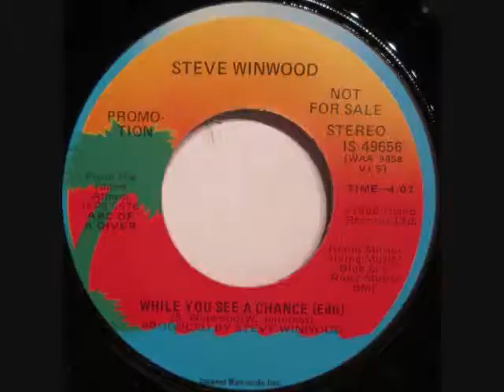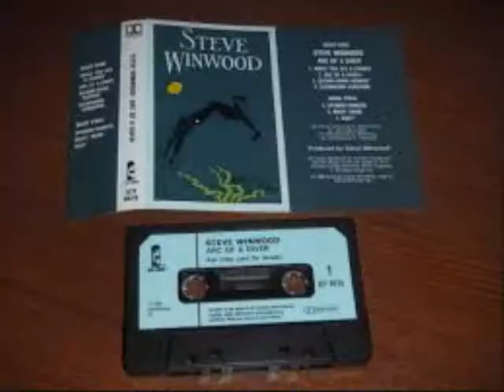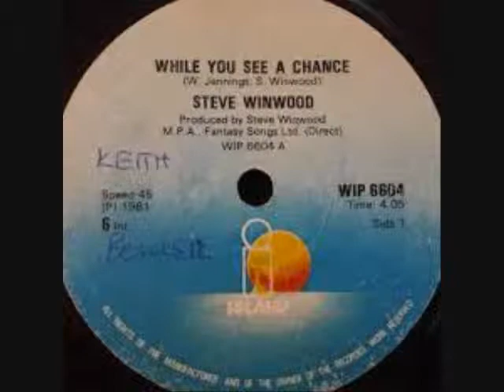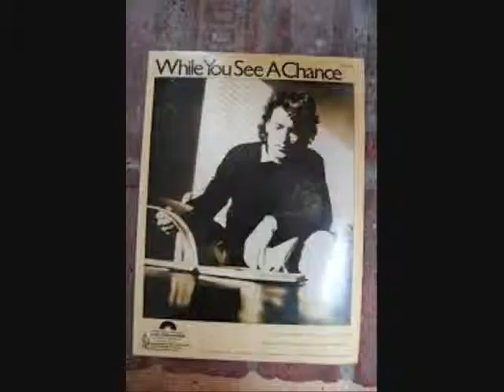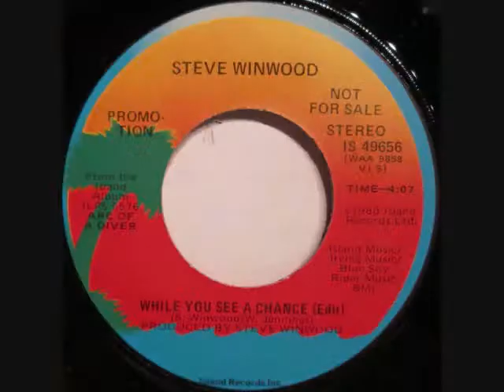Steve Winwood - While You See A Chance No.45 3rdwk January 1981 UK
Steve Winwood - While You See A Chance (Original Album Vinyl)(RadioEdit) Got to No.45 in the 3rd week of January 1981 in the United Kingdom. Uploaded by former Radio DJ John Magnetron. And Going by the Guinness Book of Hit Single Records and the British Book of Hit Singles, which was compiled from information that was gathered by organizations such as the British Market Research Bureau, the New Music Weekly and Gallup. As well as falling back on the overlay of chart music seen on other Internet sites which reflects chart positions of music in the same periods. These Chart positions should, therefore, be the same as the BBC Chart positions as they were played at the time. But it should be noted that the said ‘book entries’ are found in these uploads and that chart positions from ’The Official Chart Company Internet site’ are not the same reflection although similar.  The importance of the Public Playing the original Vinyl on certain internet sites, are recognized and appreciated in certain professional fields such as Radio, as it helps program organizers check that the tracks that are now used  from Compact Disc, Mp3 Wav and Wma tracks of the same music, are, in fact, the definite article and not re-recordings or the same music played at a different speed. (RadioSpeed) in the UK was not a definite or purposeful difference, but was about 44,43 or 42 R.P.M (Or in this case 33 71/3 unwittingly reduced to reduced to about 32 caused by both, in different Radio Studios, cases of ’loss’ such as, Electrical, and Mechanical, heat resistance and, more so, drag from the Tone Arm. In Cases where a Record Deck had a variable speed, it is possible that the DJ’s made them turn that slightly bit slower so as, more often, over run, ‘News Time’ etc, as you could always fade the record out, but a DJ’s Nightmare is always being left with nothing to say, the minute before the hour. So a song played  now at (RadioSpeed) such as it was unpredictably during, for example, the 1970’s, the equable slower speed from the past, will bring back more memories than any old nostalgic tune that has somehow, now, speeded up. Of Course, The re-productive qualities of 45's ( and in this case 33) through these sites are not good enough for professional use!
 Hits from the American Continent that were not released in the UK are not seen. At the point where I include this marker, I have arrived in January 1980. Friend Requests will be accepted, bogus or real. Better than having a follow button on Facebook. The Uploading of Consecutive UK Top 40 Chart Hits is likely to continue. If you also upload Records, you are likely to find one of your own Videos shared